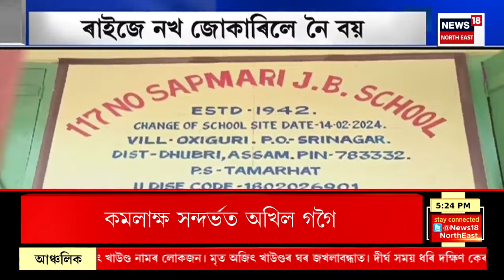City News | Golaghat Road Mishap | গোলাঘাটত ভয়ংকৰ পথ দুৰ্ঘটনা। আহত কেইবাজনো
0:00 Intro
01:13 Teok তো ভয়ংকৰ পথ দুৰ্ঘটনা